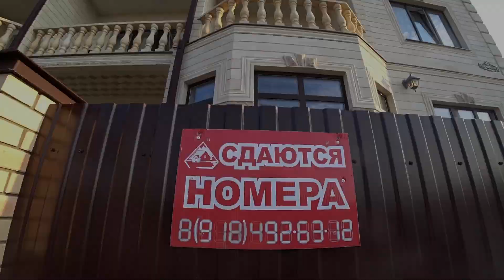Отзыв об отдыхе. Станица Голубицкая, Азовское море. Гостиница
Наши зрители решили дать интервью о своём отдыхе в Голубицкой и даже показали номер в гостинице, в которой они живут.
спасибо им за это!
Если вы тоже узнали нас на пляже, подходите обязательно, познакомимся!